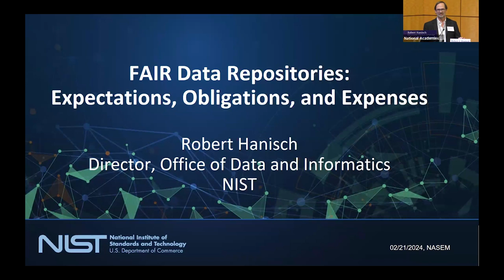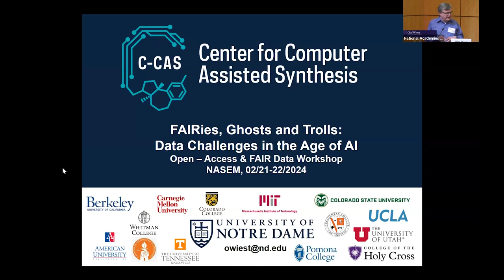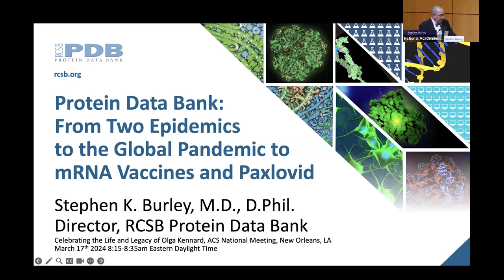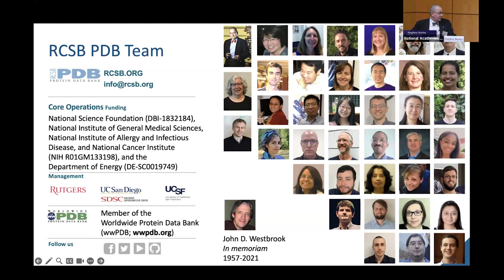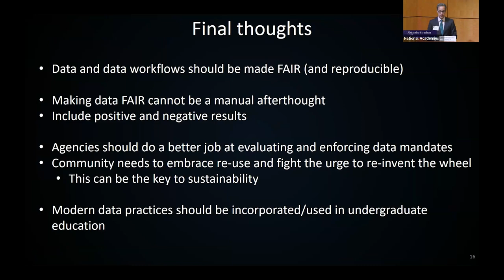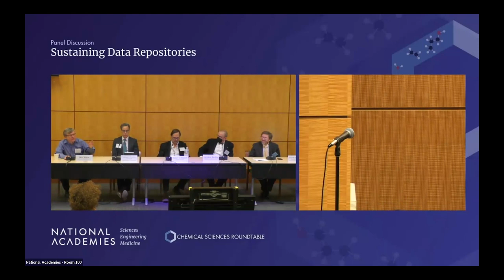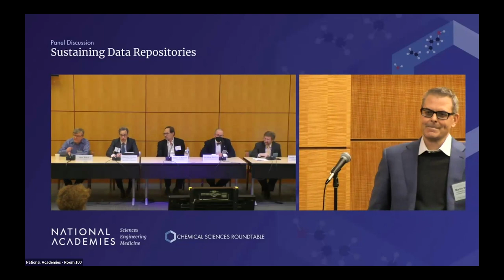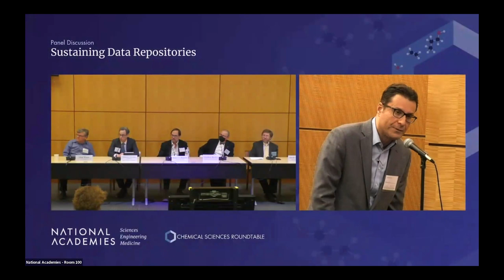Session Two | Sustaining Data Repositories